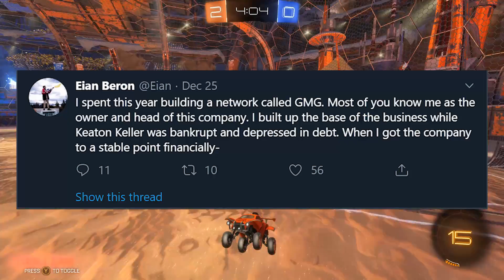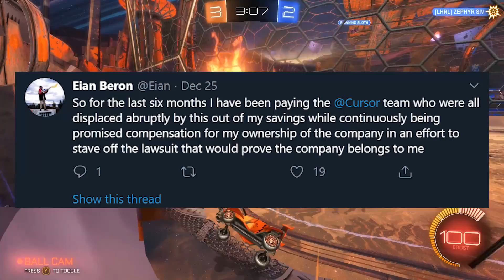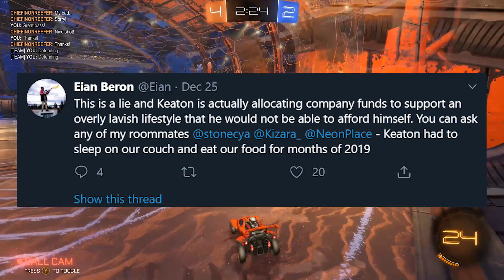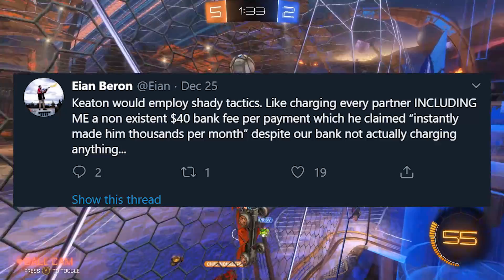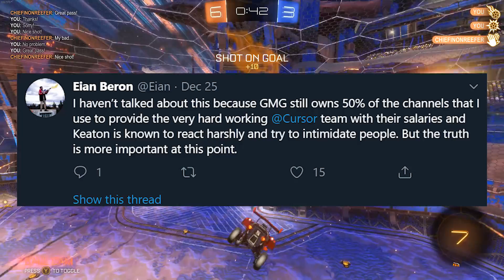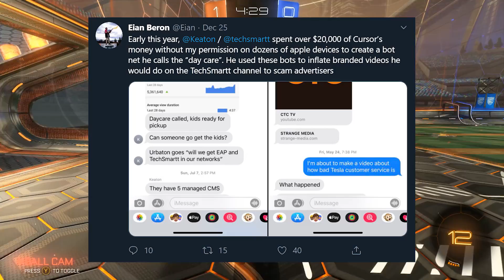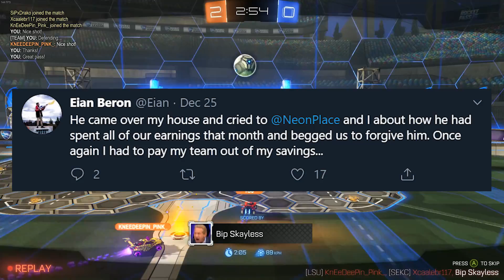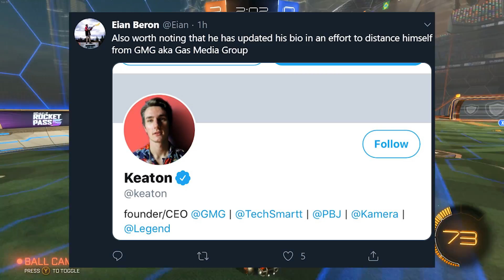TechSmartt Steals A Company And Bots Videos?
Accusations have come forward against TechSmartt claiming that he (with help) has stolen a company from an associate and has done some more shady stuff...

SOCIAL MEDIA/SUPPORT ME:
CREDITS:
► Thumbnail/Outro/Artwork done by Gromski: